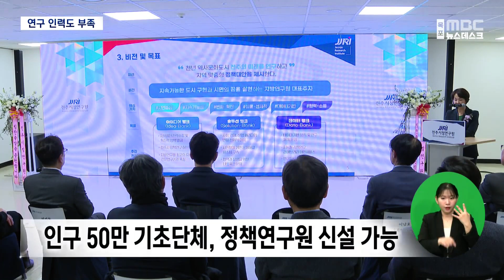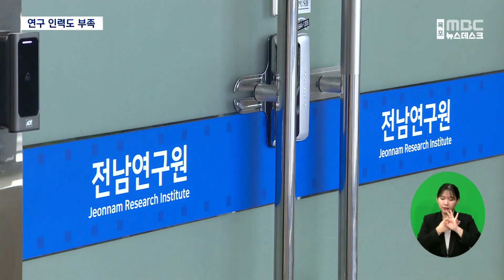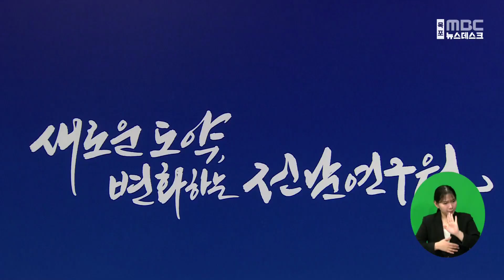전남연구원 과제도 산적 '연구 인력'도 부족 (2024.01.03/뉴스데스크/목포MBC)